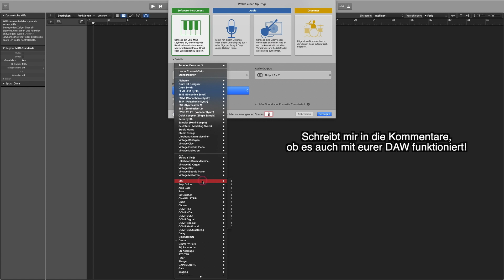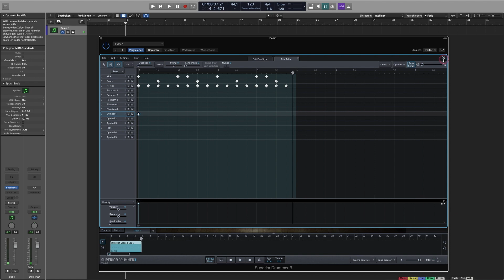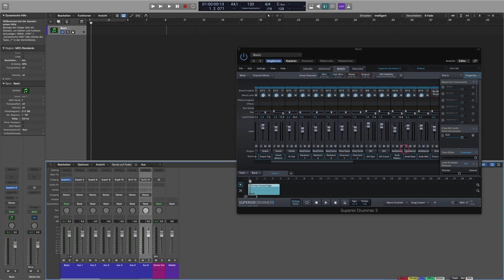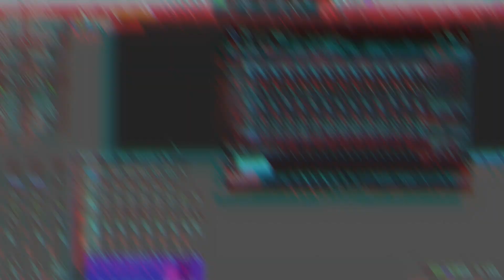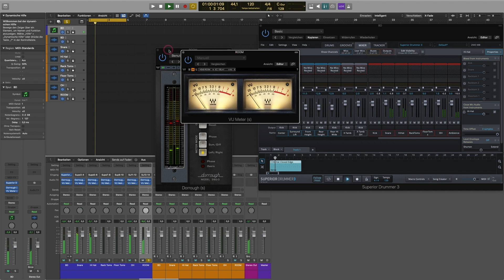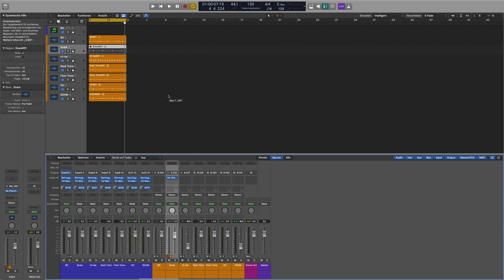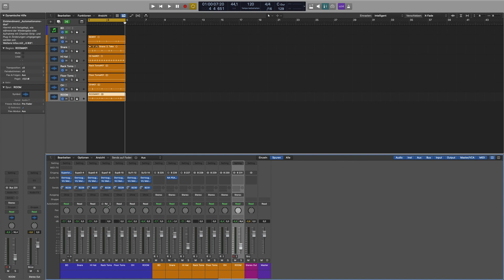BESTES VST Drum Routing mit Logic Pro X | NEUE Methode | ERSTMALS mit EZ und Superior Drummer 3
BEST DRUM ROUTING IN LOGIC PRO X | SUPERIOR DRUMMER 3

I just recorded my first tutorial on LPX! I found a way how to print virtual drum tracks, so you can turn off the VSTi to reduce CPU usage, but still maintain the flexibility to change the drum patterns or sounds even AFTER mixing!

It combines the two methods of either mixing the virtual drums or the printed stems of the virtual drums, to an ALL NEW APPROACH combining the advantages of both into the BEST ROUTING METHOD!

I was quiet excited about that and it improved my workflow A LOT!

I love it so much, I had to make a tutorial so anyone can use this approach to improve their workflow!

The video is in German but I added english subtitles. I really hope it'll be as nifty for you, as it is for me 🙂

cheers!

PS: Let me known if you’d love an all english version!

DEUTSCH

In diesem Video zeige ich euch anhand des Superior Drummers 3 und Logic Pro X, eine innovative Methode Virtual Drums so zu routen, dass ihr CPU sparen könnt ohne an Flexibilität einzubüßen.

Nach dem Video könnt ihr eure Virtual Drums während dem Mixing ausschalten und CPU sparen, aber trotzdem NACH dem Mixing noch die Spuren austauschen! Ihr könnt ganz einfach einzelne Komponenten des Drumkits nachträglich austauschen oder nur einzelne Stellen im Song verändern Auch könnt ihr verschiedene Versionen einzelner Komponenten speichern und "on the fly" zwischen ihnen wechseln!

Im Video benutze ich Logic Pro X und den Superior Drummer 3, aber die Technik sollte mit jeder DAW und jedem Drummer möglich sein!